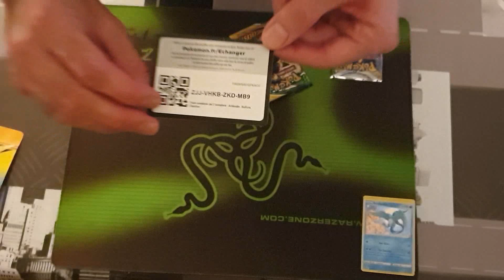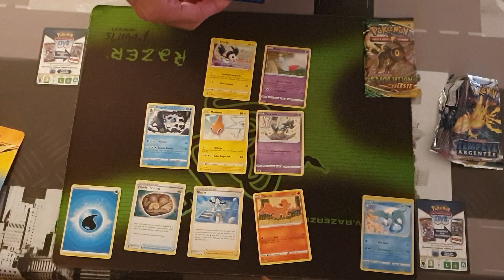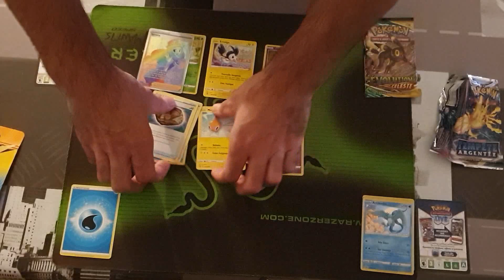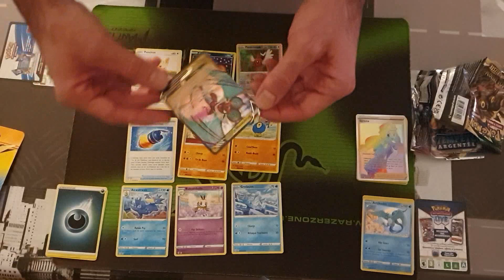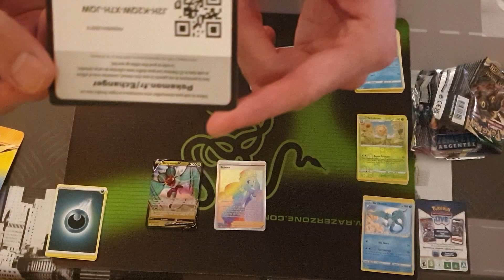Pokemon duo pack EB12EB07 ouverture #2...La chance au rdv..?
Nouvelle ouverture d'un duo pack Pokemon janvier 2023, bien plus heureuse que la première. Codes JCC live offerts pendant la vidéo